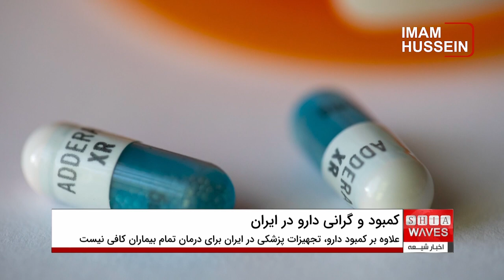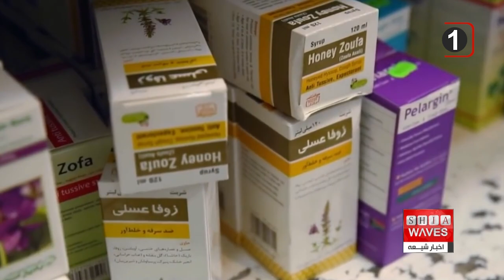بحران کمبود و گرانی دارو در ایران، تحریم‌ها بهانه دولت ایران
گفتگوی اخبار شیعه با 👈دکتر عباسعلی غلامی، پزشک و کارشناس دارو و درمان از شهرستان نکا در استان مازندران 🔸🔸
داروها در ایران گرانتر شده‌ و برخی از داروها اصلاً یافت نمی‌شوند، تحریم‌ها نیز کماکان بر بازار دارو تاثیر مخرب دارند، بسیاری از مردم نان شب خود را به‌دشواری تهیه‌ می‌کنند، و مصرف دارو در حال تبدیل شدن به کالایی لوکس است.

بر اساس آمارهای رسمی، خرید دارو از توان خرید مردم ایران خارج شده، و بسیاری از مردم برای تامین هزینه‌های درمان، دارایی‌های خود از جمله خانه و ماشین را می‌فروشند، و رشد صعودی قیمت دارو، برخی از بیماران بیماری‌های خاص را به عدم مصرف دارو وادار کرده است.

مقام‌های دولتی ایران همواره کمبود دارو در کشور را به تحریم‌های بین‌المللی پیوند می‌زنند و با ادعای حمایت از تولید داخلی از واردات داروهای مورد نیاز خودداری می‌کنند.

اما مقام‌های اروپایی و آمریکایی بارها اعلام کرده‌اند که تحریم‌های بین‌المللی، غذا و دارو را شامل نمی‌شود و ایران می‌تواند از محل پول‌های آزادشده برای خرید دارو، تجهیزات پزشکی و دیگر نیازهای بشردوستانه اقدام کند.

بیماران و متخصصان هم تاکید می‌کنند که برخی داروهای ایرانی نه‌تنها اثربخشی لازم را ندارند که بیمار را به عوارض ثانویه نیز مبتلا می‌کنند.

میترا قاسمی‌راد مدیرعامل موسسه خیریه بیماران خاص با بیان اینکه داروهای هندی و ایرانی زیاد است، گفت که پزشکان این داروها را قبول ندارند و عقیده دارند که این دارو‌ها در برخی از سطوح سرطان نتیجه نمی‌دهند.

برخی بیماران، داروهای موردنیاز خود را با هزینه‌های گزاف از کشورهای همسایه تهیه می‌کنند، در حالی که که همه‌ بیماران توانایی مالی کافی برای خرید دارو را از کشورهای دیگر ندارند، و در این شرایط جان بیماران به خطر می‌افتد.

علاوه بر کمبود دارو، تجهیزات پزشکی در ایران برای درمان تمام بیماران کافی نیست، کمبود امکانات درمانی برخی افراد را به مهاجرت‌های پزشکی وادار می‌کند، روند مسافرت درمانی برخی بیماران سرطانی ایران به کشورهای همسایه به‌خصوص ترکیه افزایش یافته است.

گفتنی است پس از اینکه وزارت بهداشت ایران تامین سهمیه داروخانه‌ها را به رعایت حجاب اجباری مشروط کرد، فعالان و انجمن‌های مرتبط با بیماری‌های خاص افشا کردند که شمار زیادی از بیماران درپی خودداری وزارت بهداشت از تامین داروهای مورد نیاز آنان، جانشان را از دست داده‌اند، و بسیاری دیگر نیز به‌دلیل هزینه‌های سرسام‌آور به‌اجبار روند درمانشان را متوقف کرده‌اند و اکنون وضعیت نامساعدی دارند.

هادی احمدی، مدیر روابط عمومی انجمن داروسازان، نیز در پیوند با این موضوع گفت که مشکل داروخانه‌ها حجاب نیست، بلکه کمبود دارو، تحمیل خرید و فروش اینترنتی دارو و دخالت ارگان‌های نامرتبط در حوزه سلامت است.